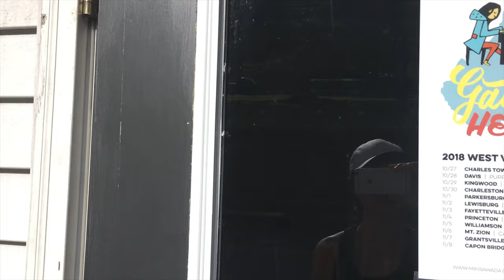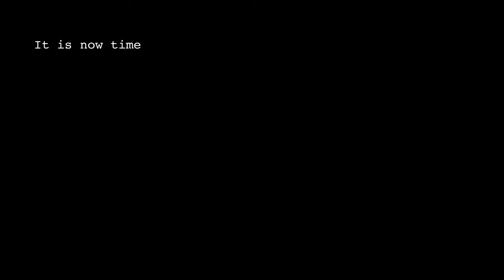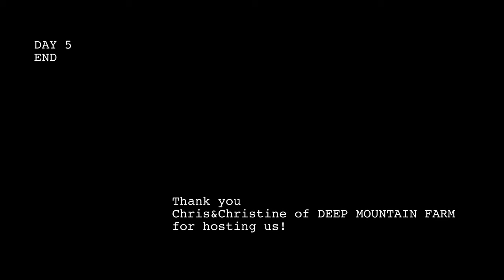Day 5: DAY OFF at Deep Mountain Farm and New River Gorge National Park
On our one and only day off on tour, Miki goes on a trail run up New River Gorge in Fayetteville and spends the day helping out around Deep Mountain Farm (but mostly just fooling around with yummy chickens that were raised with lots of care and love).

Featured music:
- trail run music
"Glitch" by Brendon Randall-Myers, performed by A/B Duo
- farm animal music
Sonata by Alban Berg, performed by Miki

About Gather Hear Tour:
I'm pianist Miki Sawada, and I'm traveling with a piano in a van throughout the US in a project called "Gather Hear Tour." It's all about creating human and beautiful experiences by performing classical music in community gathering spaces across state lines - especially in this time of deep political divide. I started with a three week, 25-concert tour in Alaska in 2017, and this is my second tour in West Virginia! I'm joined here by Daniel Pettrow, actor/theater director, who helped me create the show "A Kind of Mirror" that I performed throughout WV.